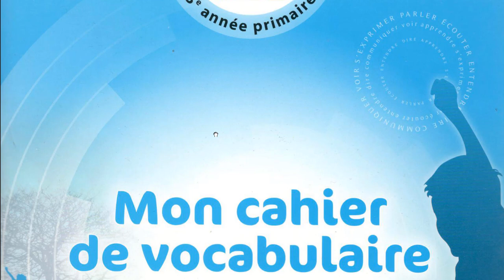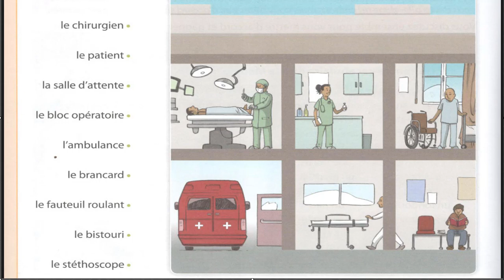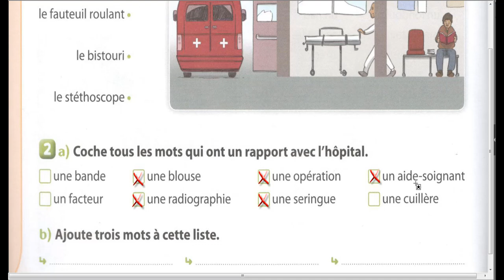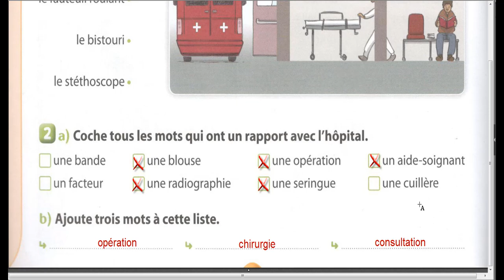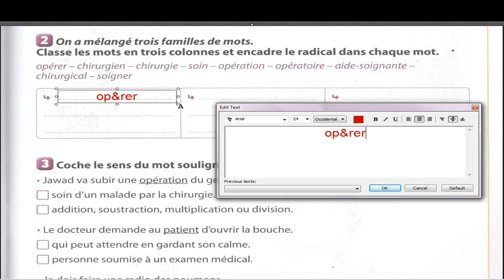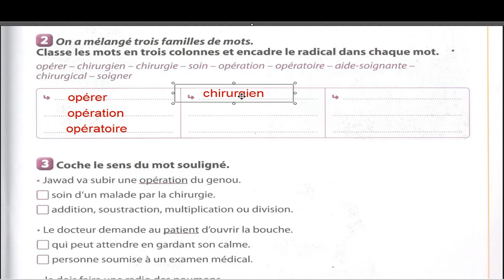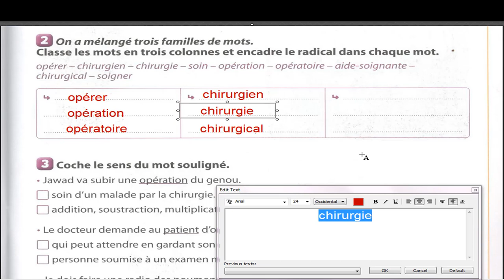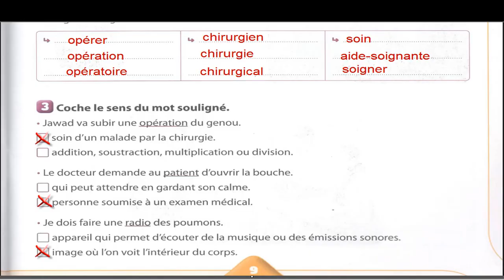CE2 Mon cahier de Vocabulaire Hôpital